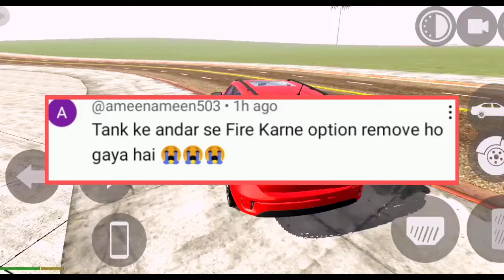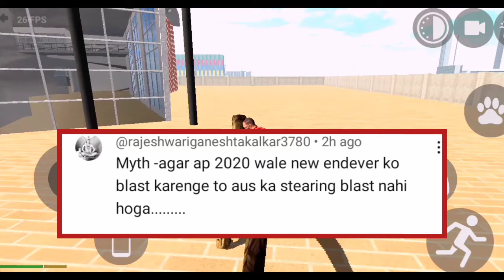New Update 😮 Secret cheat codes💯 +Myths in Indian bike driving 3D@PERRUGAMER6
viral